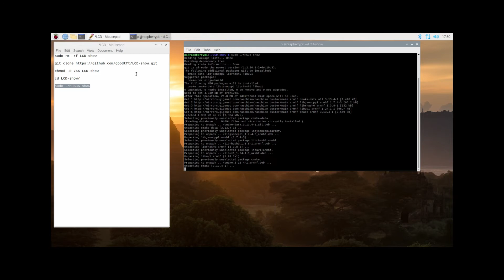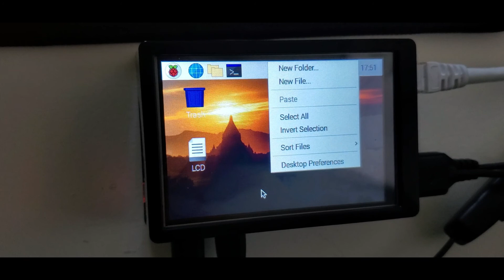MHS 3.5 Inch Display kit for Raspberry Pi4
This is my personal point of view on the MHS 3.5" display and case for Raspberry Pi 4.

chmod -R 755 LCD-show
cd LCD-show/
sudo ./MHS35-show

* Statements made in this video are not an endorsement or a promotion of any mentioned product, they are solely for training and demonstration purposes.